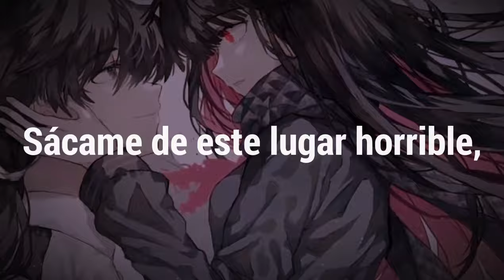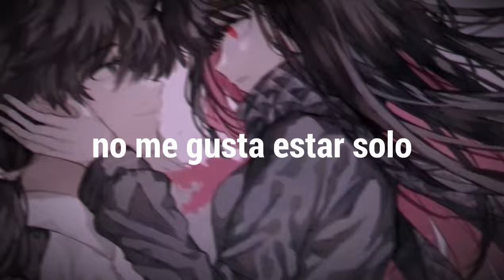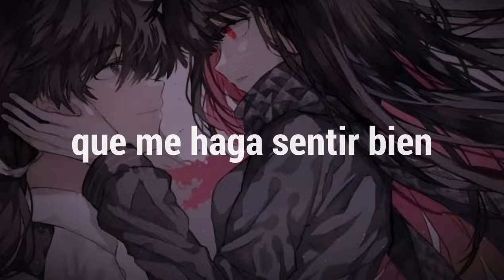NEFFEX - I Wanna Feel Alive「Sub Español」(Lyrics)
💽 Canción: I Wanna Feel Alive

📷 Imagen
⛩️Anime: ...
Personaje: ...
Descargala: ...

📝 Lyrics:

➥ [Verse 1]
Eyes like crystal balls, I could see our future
And I've been hurt before, my heart's full of sutures
I could feel them pull when I see your face
Get me out of this awful place, I just need a break

[Pre-Chorus]
You look good, I've been better (I've been better)
Everything's so cold like bad weather (Like bad weather)
I know I'm not good and I could be better (And I could be better)
I wanna be better, mmm (I wanna be better)

[Chorus]
Don't let me down and I won't just go home
Tell me we're alright, don't like being alone
I wanna do something to make me feel fine
So tired of nothing, I wanna feel alive

[Verse 2]
Coming around, it's not easy being this lonely
When I'm not only feeling like something's not alright
And when you just leave and I don't know if I'm okay
'Cause you won't say if you're feeling alright

NEFFEX - I Wanna Feel Alive Subtitulada al español